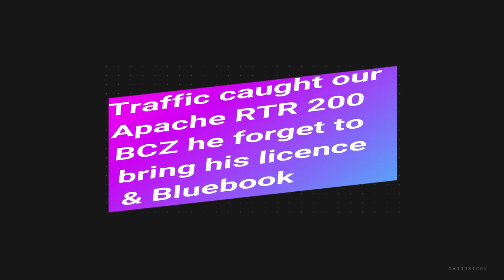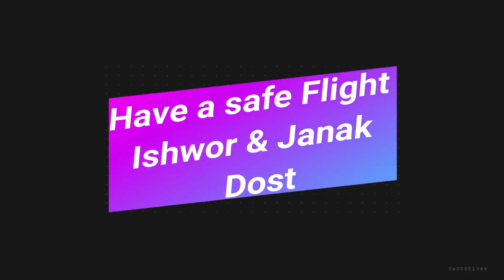Traffic Vs Rider | MeisterSaajan